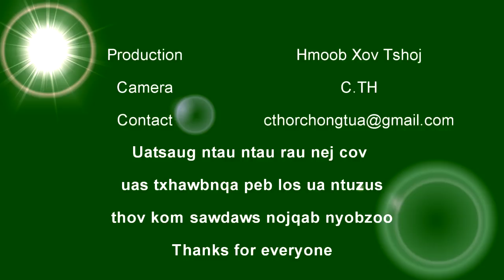Npauj Vaj yog ib tug ntxhais zoo ua nyab nyob sab pham moos